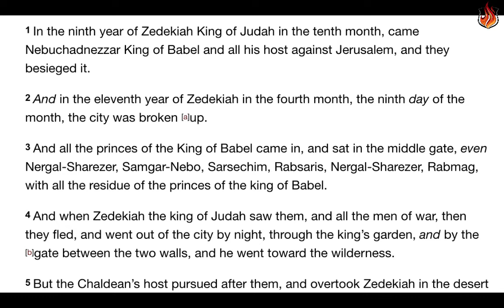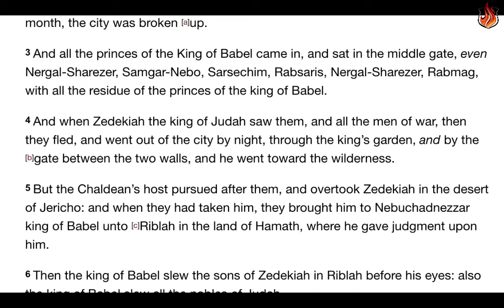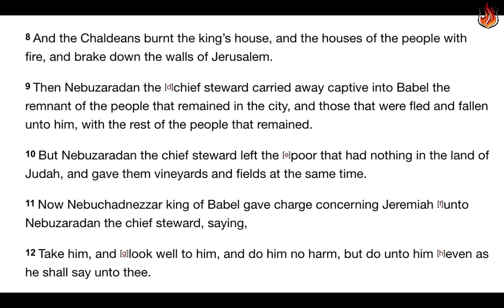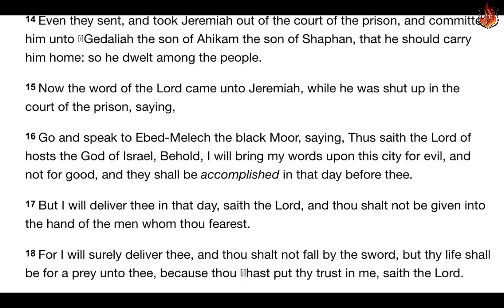Word For Today - Jeremiah 39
1 In the ninth year of Zedekiah King of Judah in the tenth month, came Nebuchadnezzar King of Babel and all his host against Jerusalem, and they besieged it.
2 And in the eleventh year of Zedekiah in the fourth month, the ninth day of the month, the city was broken [a]up.
3 And all the princes of the King of Babel came in, and sat in the middle gate, even Nergal-Sharezer, Samgar-Nebo, Sarsechim, Rabsaris, Nergal-Sharezer, Rabmag, with all the residue of the princes of the king of Babel.
4 And when Zedekiah the king of Judah saw them, and all the men of war, then they fled, and went out of the city by night, through the king’s garden, and by the [b]gate between the two walls, and he went toward the wilderness.
5 But the Chaldean’s host pursued after them, and overtook Zedekiah in the desert of Jericho: and when they had taken him, they brought him to Nebuchadnezzar king of Babel unto [c]Riblah in the land of Hamath, where he gave judgment upon him.
6 Then the king of Babel slew the sons of Zedekiah in Riblah before his eyes: also the king of Babel slew all the nobles of Judah.
7 Moreover he put out Zedekiah’s eyes, and bound him in chains to carry him to Babel.
8 And the Chaldeans burnt the king’s house, and the houses of the people with fire, and brake down the walls of Jerusalem.
9 Then Nebuzaradan the [d]chief steward carried away captive into Babel the remnant of the people that remained in the city, and those that were fled and fallen unto him, with the rest of the people that remained.
10 But Nebuzaradan the chief steward left the [e]poor that had nothing in the land of Judah, and gave them vineyards and fields at the same time.
11 Now Nebuchadnezzar king of Babel gave charge concerning Jeremiah [f]unto Nebuzaradan the chief steward, saying,
12 Take him, and [g]look well to him, and do him no harm, but do unto him [h]even as he shall say unto thee.
13 So Nebuzaradan the chief steward sent, and Nebushasban, Rabsaris, and Nergal-Sharezar, Rabmag, and all the King of Babel’s princes:
14 Even they sent, and took Jeremiah out of the court of the prison, and committed him unto [i]Gedaliah the son of Ahikam the son of Shaphan, that he should carry him home: so he dwelt among the people.
15 Now the word of the Lord came unto Jeremiah, while he was shut up in the court of the prison, saying,
16 Go and speak to Ebed-Melech the black Moor, saying, Thus saith the Lord of hosts the God of Israel, Behold, I will bring my words upon this city for evil, and not for good, and they shall be accomplished in that day before thee.
17 But I will deliver thee in that day, saith the Lord, and thou shalt not be given into the hand of the men whom thou fearest.
18 For I will surely deliver thee, and thou shalt not fall by the sword, but thy life shall be for a prey unto thee, because thou [j]hast put thy trust in me, saith the Lord.